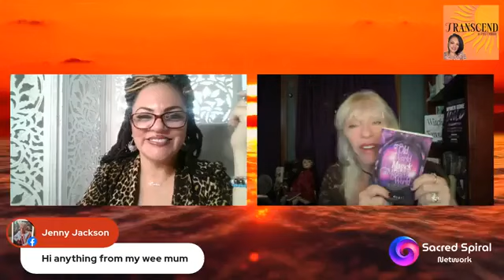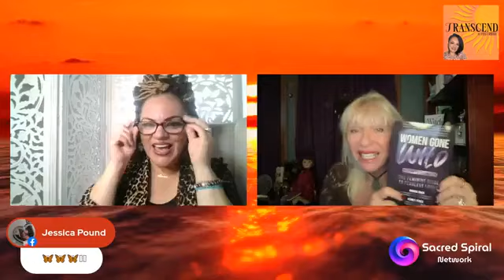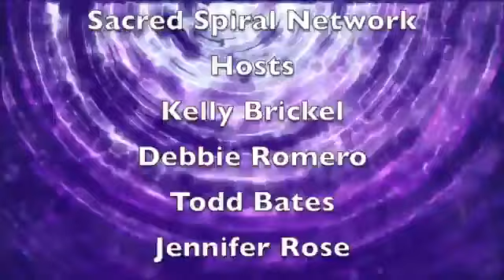Transcending With Debbie